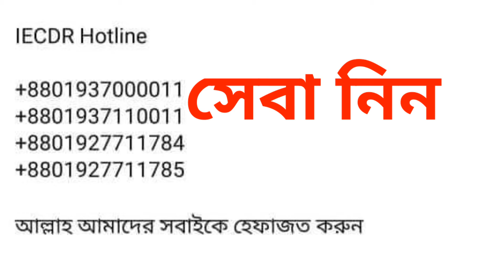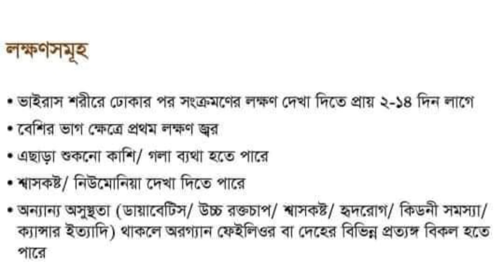করোনা ভাইরাস এ তিন জন বাংলাদেশে।।মোদির বাংলাদেশ সফর বাতিল।।Corona virusকি? লক্ষণ ও প্রতিকার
করনা ভাইরাস এ তিন জন বাংলাদেশে।। নরেন্দ্র মোদির বাংলাদেশ সফর বাতিল।।Corona virusকি? লক্ষণ ও প্রতিকার।